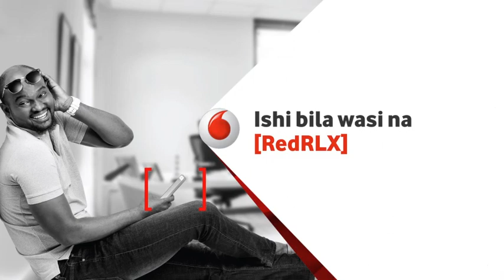Hatari Ya Dodoma Kuwa Jangwa Yashika Kasi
Dodoma Inaendelea Kuwa Hatarini Kuwa Jangwa Baada Ya Muendelezo Wa Uharibifu Wa Mazingira Unaofanywa  Kuendelea Kwa Kasi Kubwa Katika Maeneo Tengefu Na Mapori Ya Akiba Ambayo Ni Vyanzo Vya Maji

 Agustino Mwaiposa Ni Muhadhiri Wa Chuo kikuu Cha Dodoma Anaenelezea Athari  Ambazo Zitatokea Endapo Hatua Za Azitachukuliwa Kwa Haraka
Wazazi wa wanafunzi katika Wilaya ya Ludewa, wanadaiwa kuwashawishi watoto wao wajifelishe mitihani kwa madai kwamba hawana fedha za kuwalipia karo endapo watafaulu.